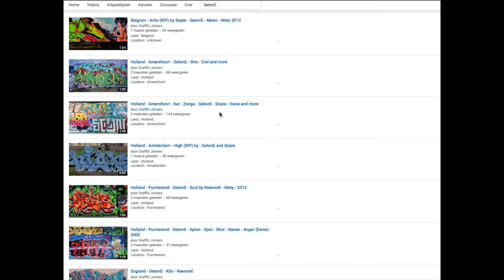Germany • Old times run the line • 1989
Land : Germany
Location : unknown
Writers : Old times run the line • 1989
Photo by : Collection of GetonE

Spray on